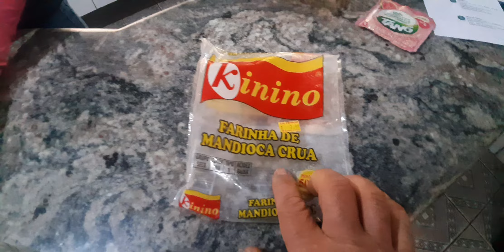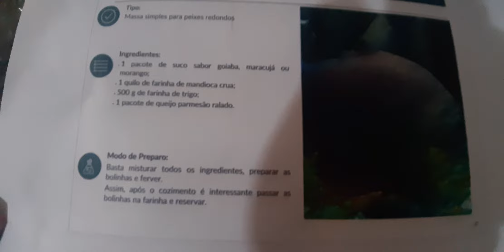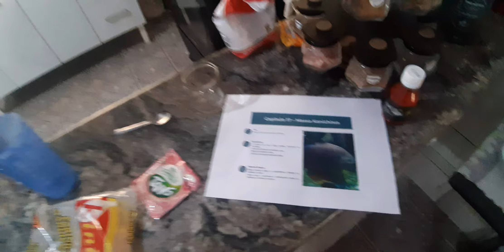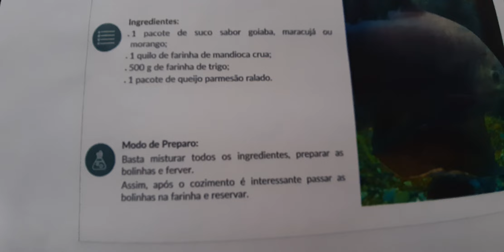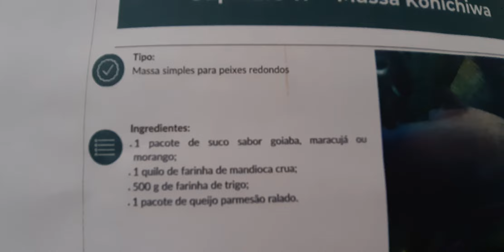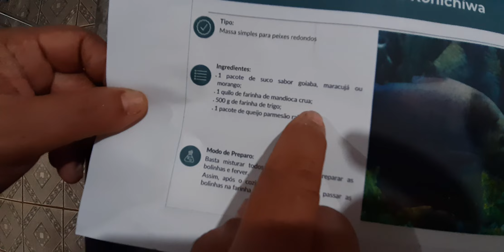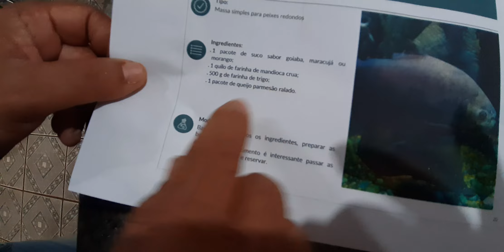DICA,MASSA KONICHIWA PARA PEIXES REDONDOS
MASSA FIRME E NÃO SAI DO ANZOL NOS ARREMESSOS.